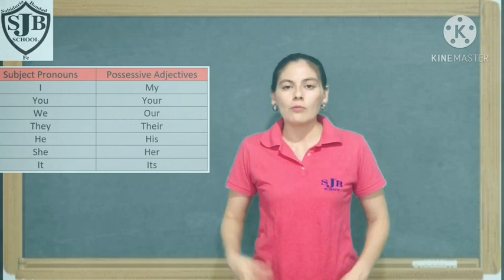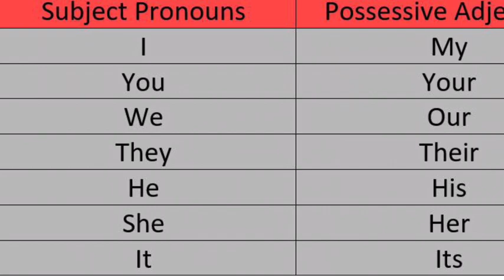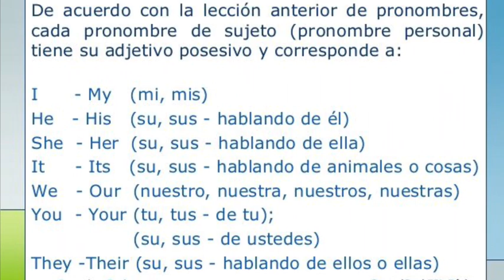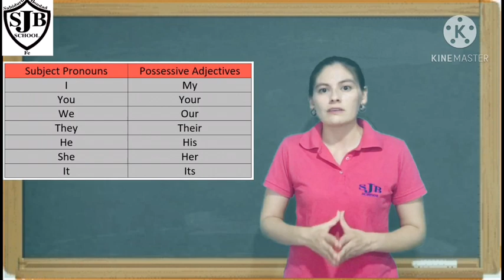3RD GRADE -ENGLISH - ClOTHiNG /POSSESSIVE ADJECTIVES